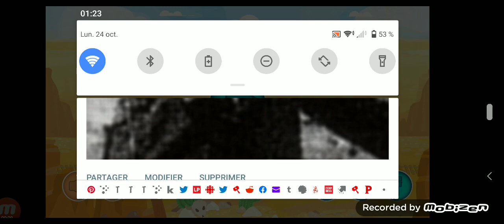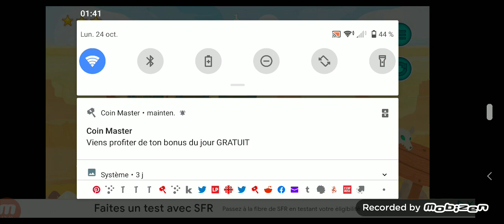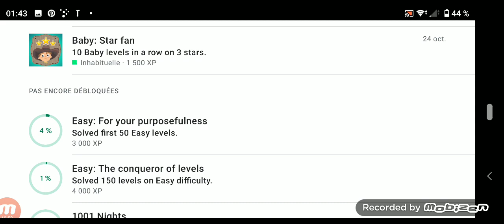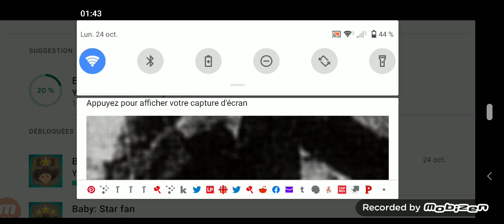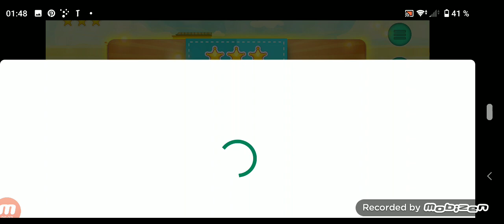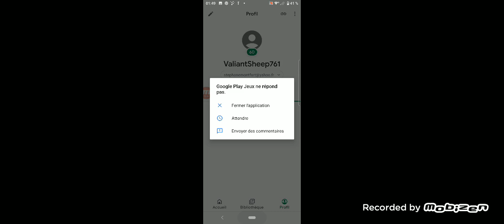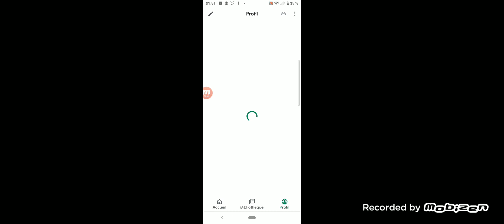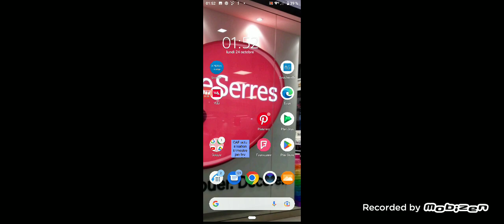connectos (iPhone android step 1 deserres mistplay)